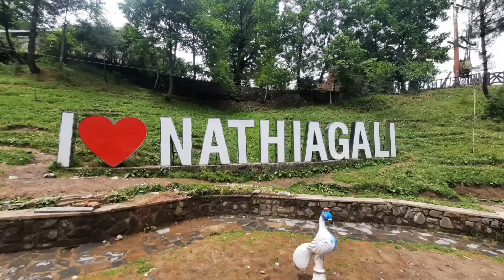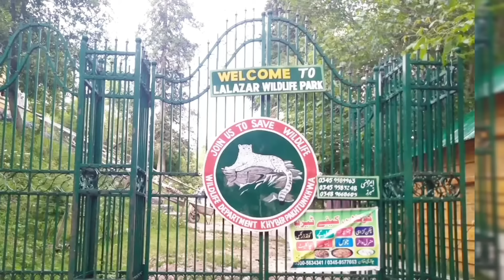10 Beautiful places of Nathia gali |10 best places in Nathia gali | Nathia gali kpk pakistan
10 Beautiful places of Nathia gali |10 best places in Nathia gali | Nathia gali kpk pakistan v

This video is most 🔥 wanted video 📹...i made this video on viewers demand check out this video

Pipeline Track ❤️ Dunga Gali | Moto Tunnel Ayubia | Ayubia National Park

Time-stamps
00:00 Introduction of Nathia Gali
1:11  Namli Maira Waterfall
1:39  St. Matthew'sChurch
2:25 Nathia Gali Park
3:11 lalazar Wildlife Park
3:43 Darwaza kas Chasma
4:10 Sumandar katha lake
4:44 Mushkpuri top
5:19 Miranjani top
6:22 water tank
6:52 Zulfi Waterfall

This video covers these topics:
Nathia gali
Nathia gali murree
nathia gali pakistan
Beautiful places in nathia gali
Beautiful places in pakistan
Beautiful places in pakistan for tourist
Nathia gali vlog
Beautiful places in pakistan to visit
Namli Maira waterfall
saint mathew Church Nathiagali
Nathiagali Park
Miranjani top
Mushkpuri Top
Lalazar Wildlife par
Places to see in nathiagali
Top tourist destinations in nathiagali
Nathia gali kpk
Nathia Gali or Nathiagali (Urdu: نتھیا گلی) is a hill station and mountain resort town located in the Abbottabad District of Khyber Pakhtunkhwa, Pakistan. It is located at the centre of the Galyat range, where several hill stations are situated. Nathia Gali is known for its scenic beauty, hiking tracks and pleasant weather, which is much cooler than the rest of the Galyat range due to it being at a higher altitude. It is situated approximately 32 kilometres (20 mi) away from both Murree and Abbottabad
Ten places in this video.